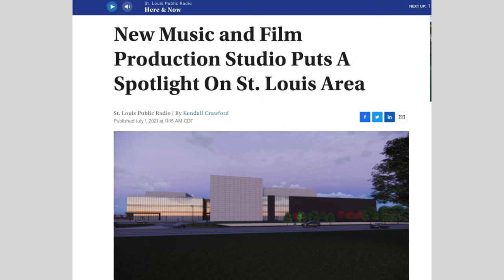What's going on in Chesterfield, Missouri? Top new developments EXPLAINED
If you’re looking at Chesterfield, Missouri wondering what’s going on, today we’re talking about all the new development happening in Chesterfield. I mainly focus on the biggest projects because there’s too much going on in Chesterfield to cover in one short video. Chesterfield Missouri is one of the fastest growing suburbs in St. Louis County. It is also one of the most popular areas for people moving to St. Louis. There are dozens of new development projects including office, industrial, commercial, retail, and several residential neighborhoods, condos, and apartment complexes under way. The biggest project you’ll hear about now is “Wildhorse Village” which is a $500 million development for houses, office, condos, apartments, retail. Some other major Chesterfield projects include Pfizer’s research & development facility, Chesterfield Sports Complex, The District, and Gateway Studios. Now, moving on to new developments or subdivisions under construction and under review in Chesterfield, we have several on the list: Boones Ridge, Estates at Fire Rock, Wildhorse Bluffs, Krishna Estates, Estates at Conway, and Lombardo's Schoettler Pointe.

🔶If you have questions or you're moving to St. Louis, get in touch with us🔶

Here’s a breakdown:
0:00 Overview of Living in Chesterfield, MO
1:18  Wildhorse Village in Chesterfield, MO
3:33 Pfizer’s research & development facility in Chesterfield
3:49 Chesterfield Sports Complex
4:14 Gateway studios- A $150 million project
4:55 The District- Hub for entertainment, shopping and dining
6:09 Several developments or subdivisions under construction / review
9:32 Lombardo - the Legends at Schoettler Pointe
11:30 Moving to Chesterfield, Missouri

📲 If you want to see more content follow me & the team!

Jacob Peistrup is licensed in MO 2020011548, MA 9570920, and IL 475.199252